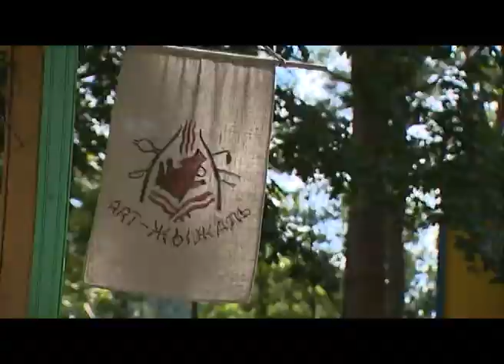Фестиваль по керамике "Арт-Жыжаль" 2016